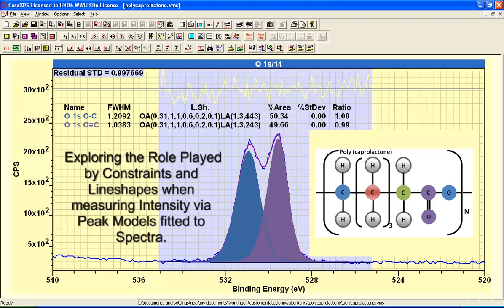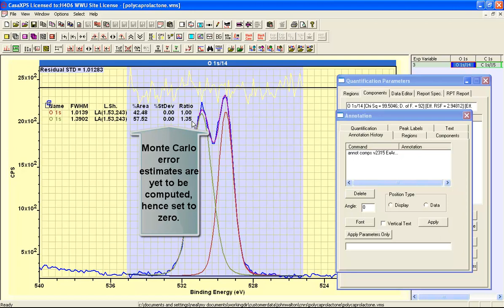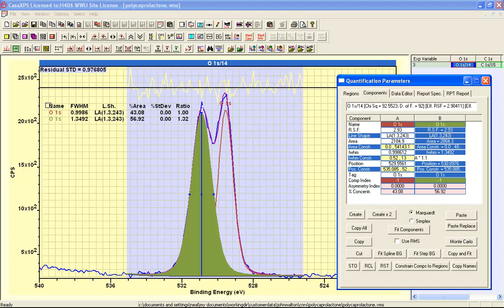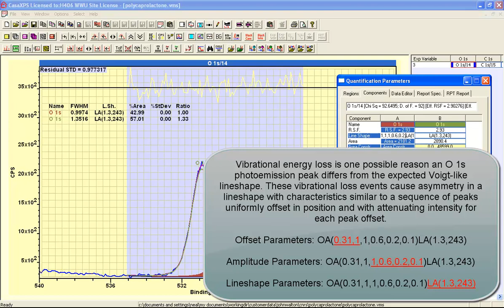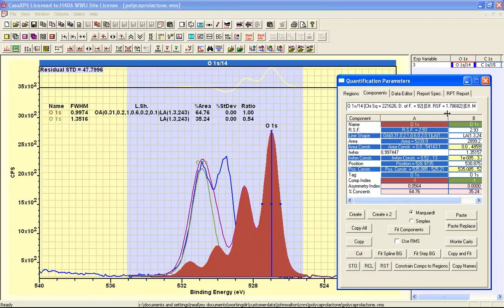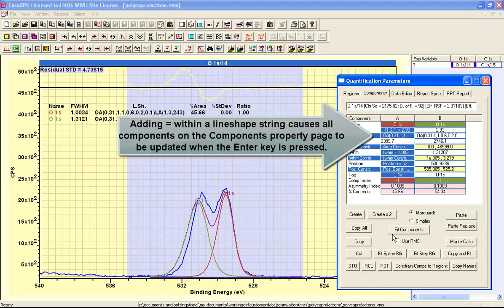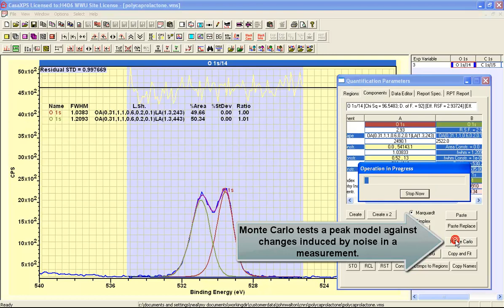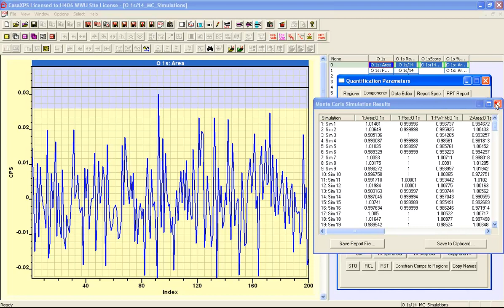Peak fitting O 1s in CasaXPS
Peak Fitting, Line shapes and FWHM constraints are discussed. Asymmetric components are used to create a peak model for PCL O 1s data. Monte Carlo error analysis is demonstrated.Version 2.3.20 can be downloaded